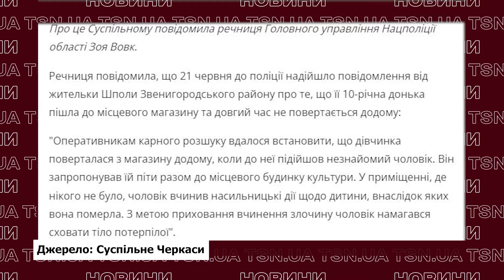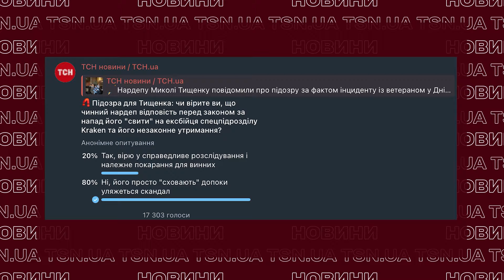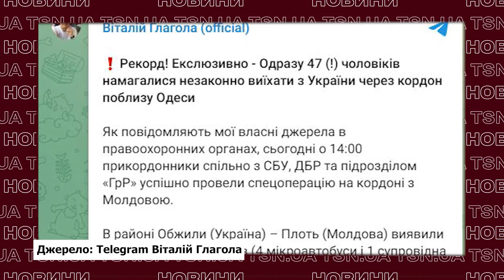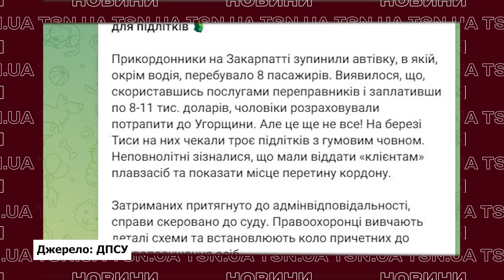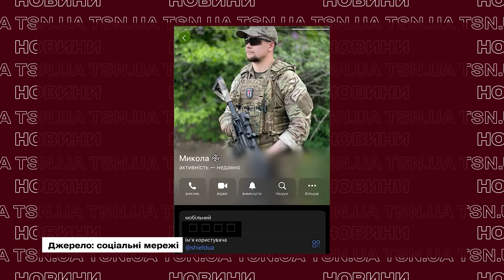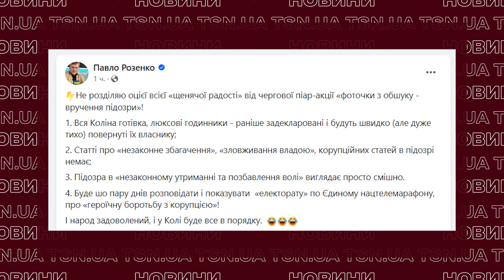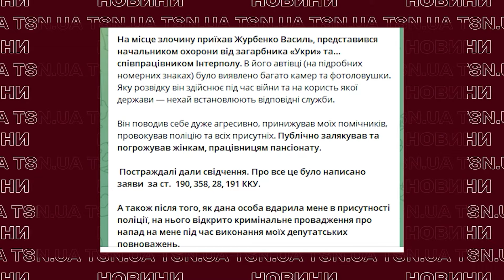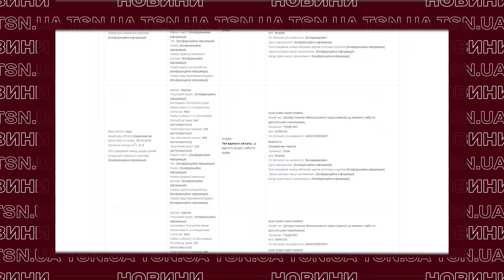Головні новини 25 червня: зашквар із Тищенком, вбивство дитини на Черкащині та рекорд з ухилянтів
10-річну дівчинку жорстоко вбили на Черкащині! Підозрюваний шокував заявою! Тищенку оголосили підозру! Під час обшуку він розтрощив свій телефон із доказами! Новий рекорд - 47 "туристів" хотіли втекти з України! Ким насправді виявилася помічниця Тищенка, яка засвітилася на скандальному відео? Які “перли” видав Тищенко під час обрання запобіжного заходу та в які скандали потрапляв раніше? Дивіться ексклюзивний випуск новин від TSN.UA за 25 червня 2024 року.

00:00 - Жорстоке вбивство дівчинки.
09:39 - Тищенко догрався!
27:06 - Рекордний врожай ухилянтів.
36:29 - Вся правда про помічницю Тищенка!
01:00:09 - Зашквари Тищенка.